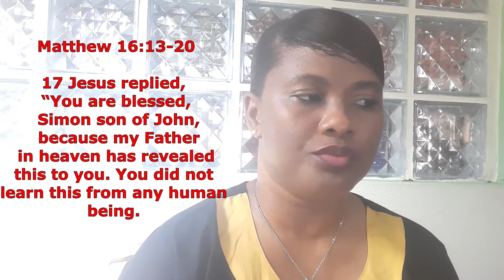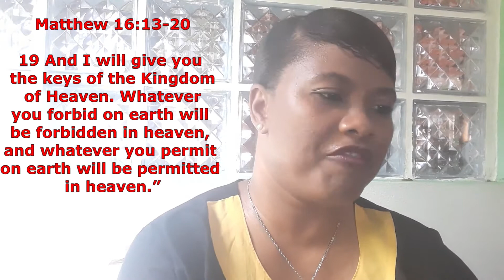REHOBOTH ST VINCENT PW22072020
PROPHETIC WEDNESDAY WITH PROPHETESS AMANDA BURKE
DECLARATIONS